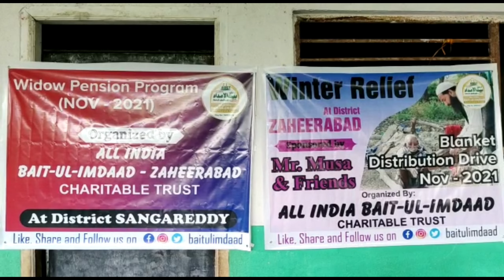Zilla Sangareddy Ke Halque Assembly Zaheerabad Me Aaj Batareeq, 21 November Ko, All India Bait-ul-